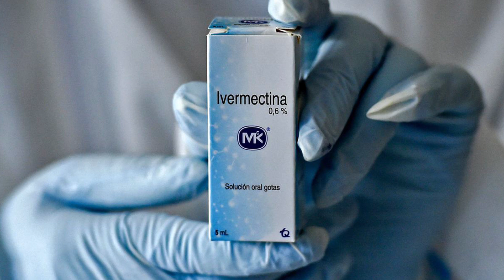Well Known Doctor Throws Support behind New Political Party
Integrative Health Care Consultant Dr. Gilbertha St. Rose who was recently at the centre of a controversy for pushing the use of the Ivermectin drug  for the treatment of COVID-19 has endorsed the National Green Party.